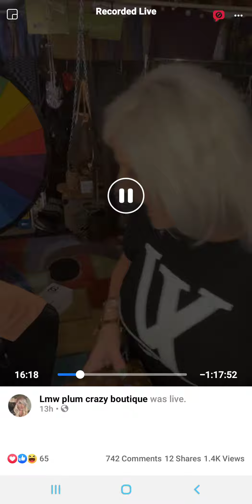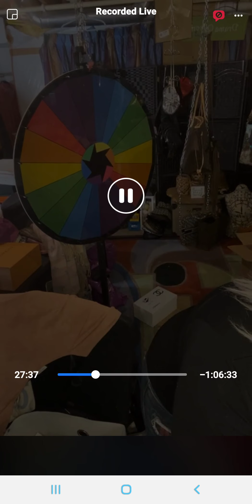LMW Plum Crazy